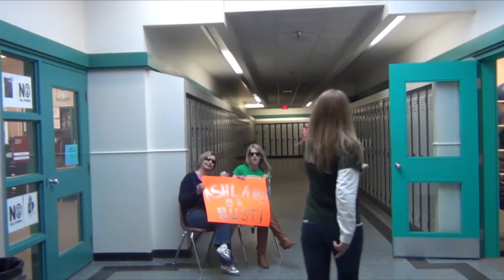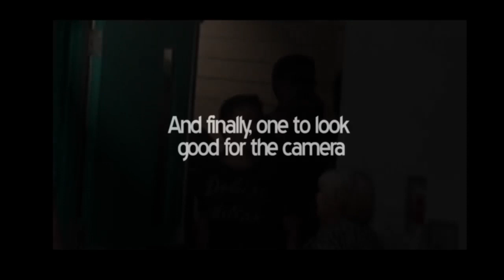2011 WGSS Christmas Assembly Part 6 of 6 (Teacher Dance and Blooper Reel)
The 2011 WGSS Christmas Assembly took place in the main gym on Fri, Dec 16, 2011.  Top 3 "Walnut Grove's Got Talent" Performers (CR3W, Catherine English, and Too Mainstream for You), Eggnog Chug contest, annual teacher skit, lipdub, teacher dance, bloopers and more.

Filmed by WGSS Video Production Students:
Yaniv S, Lauren S., Danielle C, and Jordan G

Media intros by:
Chase T, Alec C, and Jordan G

Assembly Planning & Organizing by:
Mr. Fast, Mr. Stephenson, and Mr Radford

Santa Skype, Lipdub, and other media edited by:
Mr. Radford